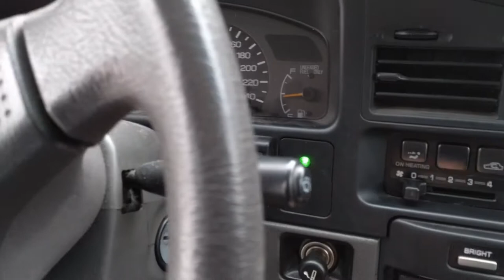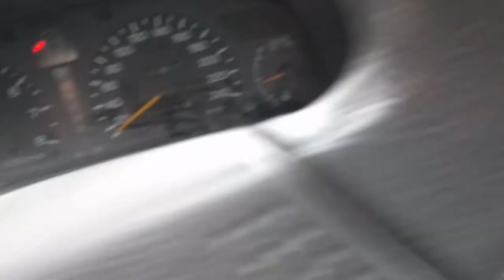Warning LEDs on my car, AVR project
Strobe light controller, using the AVR ATtiny2313 microcontroller. Meant for cars; with front, side and rear warning lights.